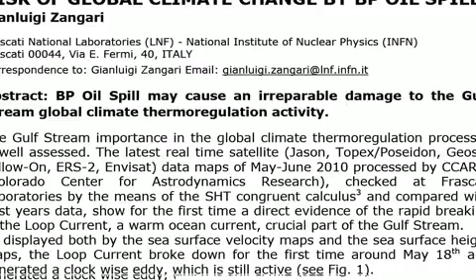Scientist:'Gulf Loop Current is broke' -"Mini Ice Age" on the way Europe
The gulf loop current is broke. "They  have finally done something they can't fix". Take appropriate action (do not panic). This "climate change" will take place in 1-2 years, so there is not much time. God help us all and pray for love and peace to all life.
Hard science, current data shows *loop current broken*and worsening. Report by National Institute Nuclear Physics etc... Links:

Thanks to  rlabier &  SmokinJoeTrainer for reporting this

~ Sodsy